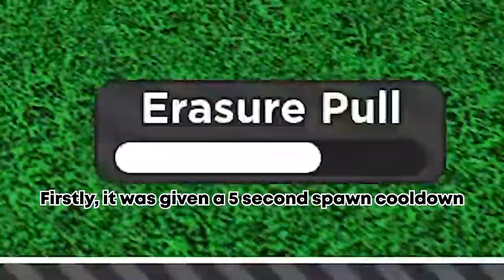This Glove Got NERFED In The Squid [🦑] Update | Roblox Slap Battles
Today we look at the Za Hando Glove nerf.